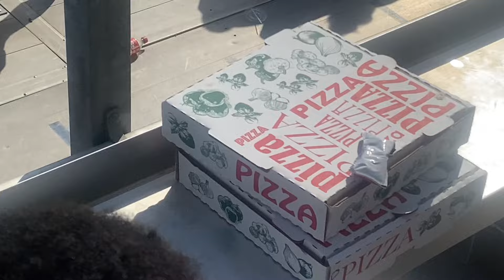I Took My Son To Monster Jam For The First Time 🚘 | JoileceiaBriana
Sorry such a short vlog I hope you guys enjoyed this video🤍

Please Turn Post Notifications 🛎 On So You Could Be Notified Everytime I Drop A Video🥰
Everything Is Gladly Appreciated 💕💕
Age:22
Son Age: 3
Camera: Canon